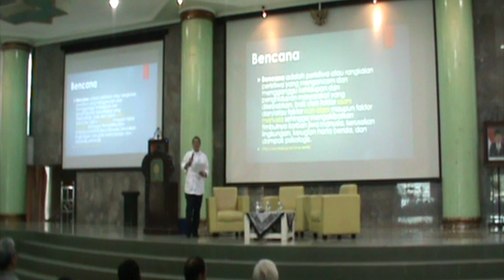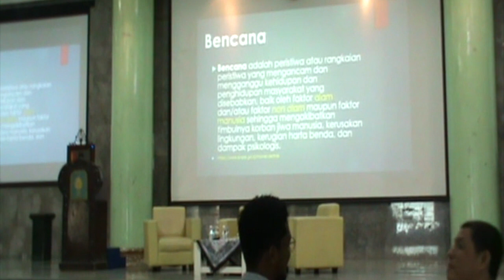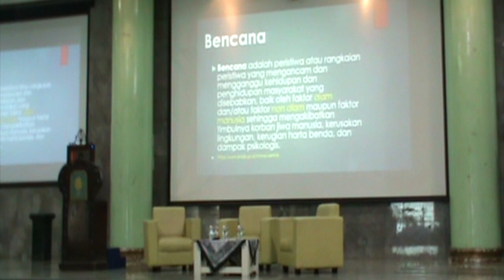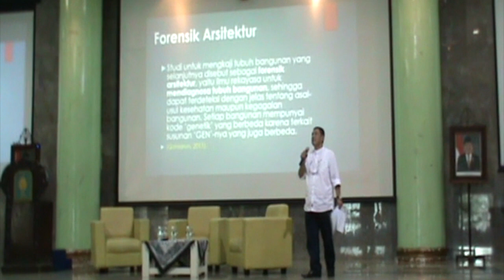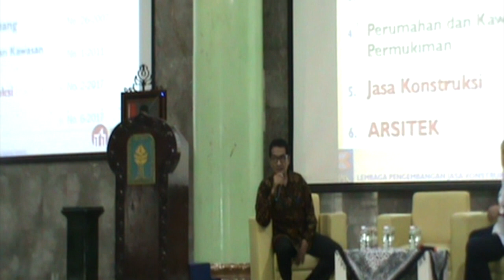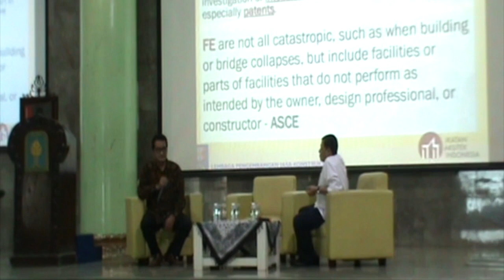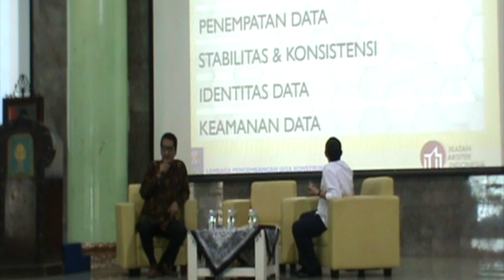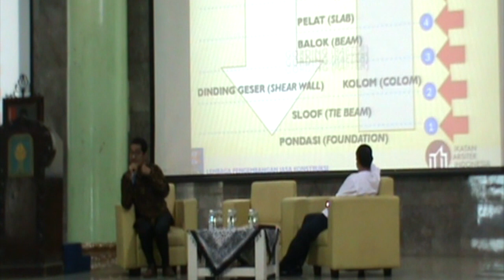Architectalk #6 with Adi Purnomo, IAI dan Muhammad Amry,IAI (Part 1)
Architectalk #6 hadir dengan narasumber  Adi Purnomo, IAI dan Muhammad Amry, IAI. Dengan tema "Bencana, Desain dan Forensik"